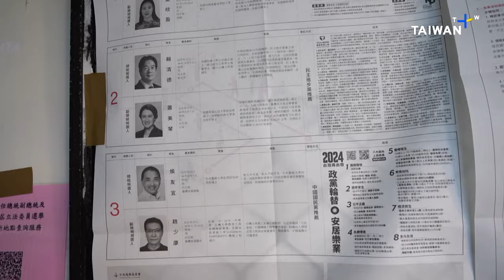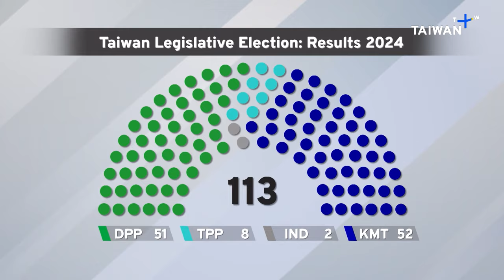Nauru Breaks Ties With Taiwan, What's Up Taiwan – News at 20:00, January 15, 2024 | TaiwanPlus News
In today's show:
- Nauru Breaks Ties With Taiwan
- Analysis: Taiwan Loses Another Diplomatic Ally
- China Responds to Lai's Election Win
- Taiwan's Parties Reflect on Election Results
- "Taiwan's Mandela" Shih Ming-teh Dead at 83
- Fishing Boat Fire Forces Crew Overboard
- Lava Flow From Volcano Destroys Houses in Iceland

🎙 Anchor: Erika Liu